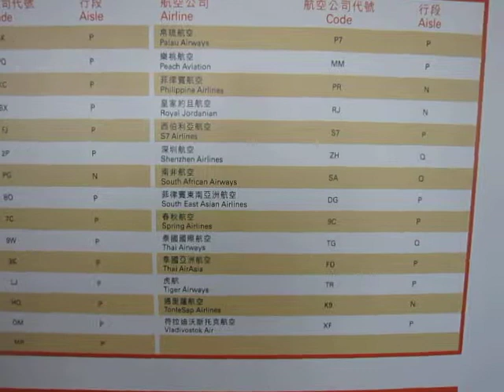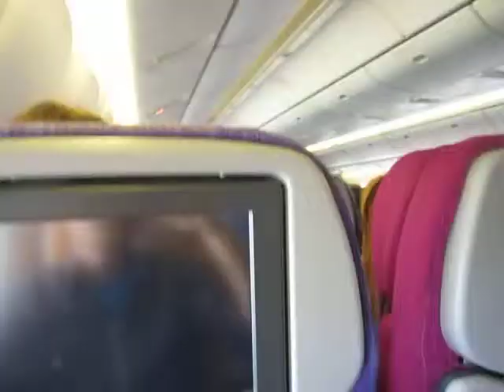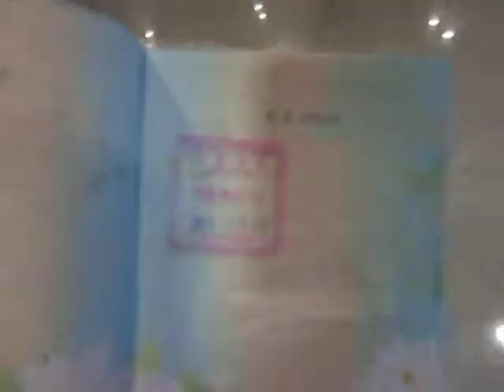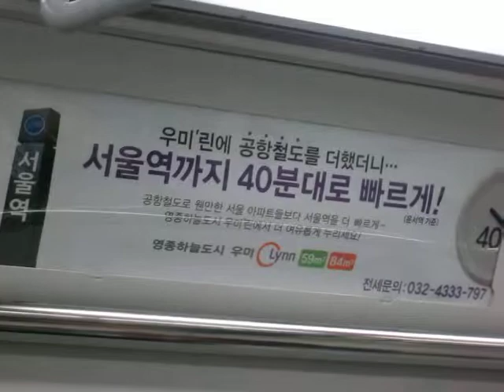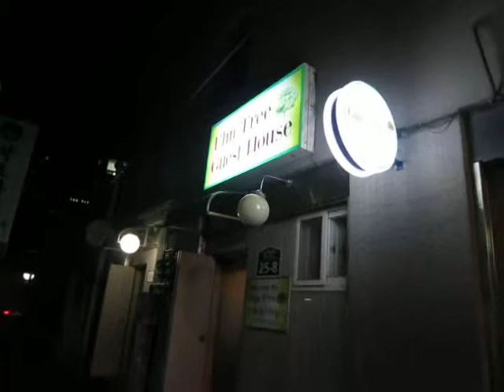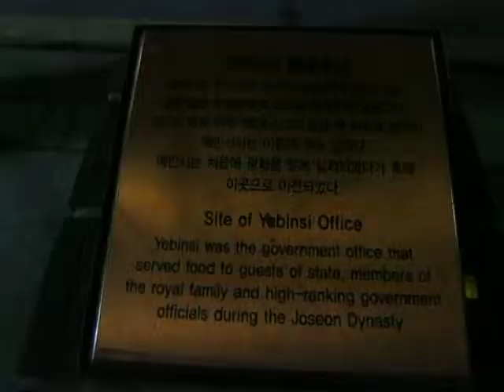2013-03-15 Day 1 of 5 days Korea Seoul City marathon trip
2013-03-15 Day 1 of 5 days Korea Seoul City marathon trip